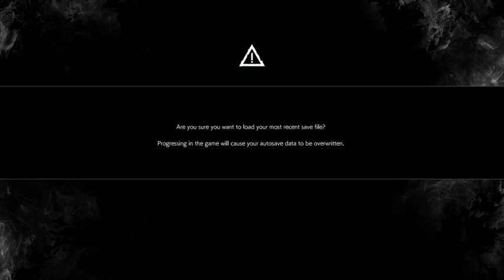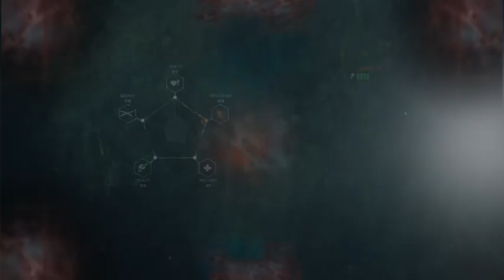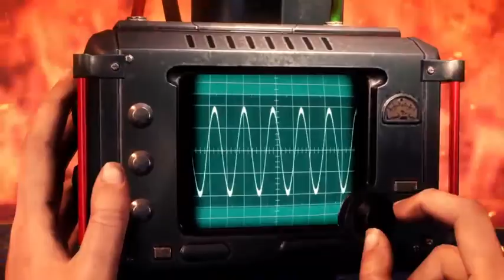The Evil Within2 PT4, 31daysofhalloween